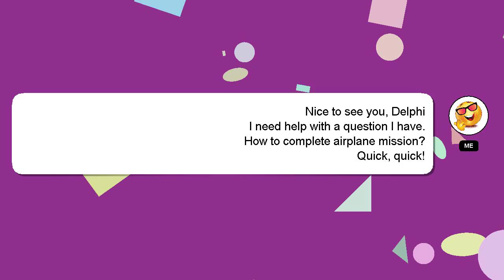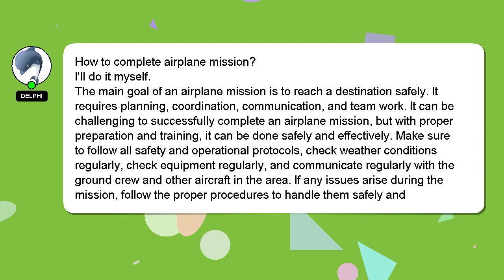How to complete airplane mission?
A brief introduction of myself, Hey, I am Delphi. I am here to help you get the answers you are seeking. - How to complete airplane mission?

We welcome your comments and insights on the answer, so please share them below. I will 'heart' your answer to show my gratitude for your contribution.

*1 What we are experimenting :*